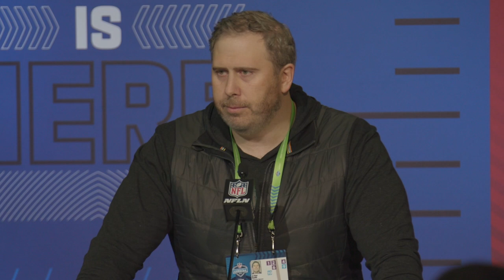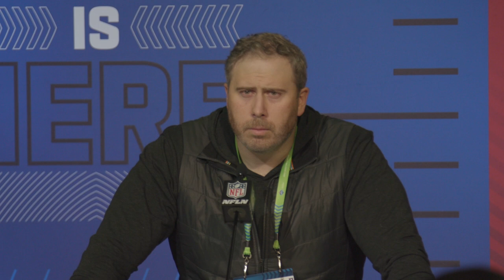Head Coach Arthur Smith on 'beginning stages of personnel evaluations' | 2022 NFL Scouting Combine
Head Coach Arthur Smith speaks on the Falcons roster needs, draft prospects, and offseason strategy at the 2022 NFL Scouting Combine.